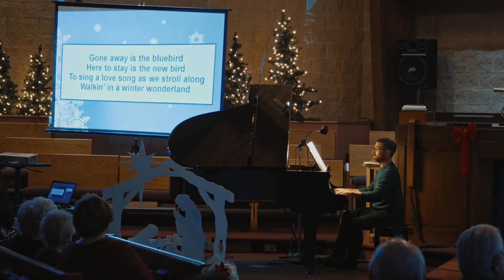Crete United Methodist Church Christmas Piano Recital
Piano Recital at Crete United Methodist Church, during Crete Country Christmas, presented by Paul Blievernicht on Sunday, December 4, 2022.